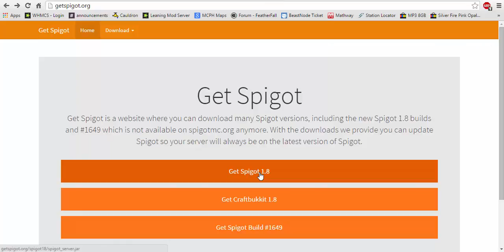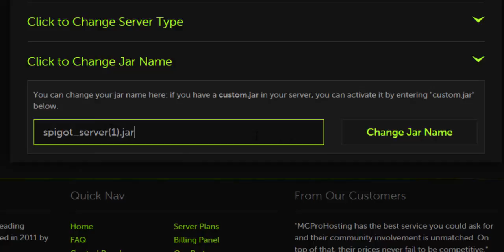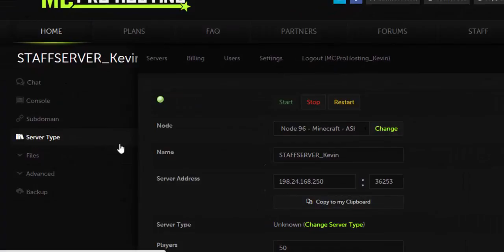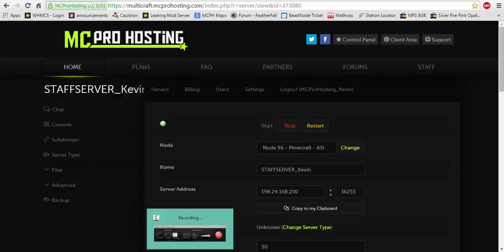How to Change Minecraft Server Type and Version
This guide explains how to change your server type and version.

Versions include: Spigot Bukkit Cauldron MCPC+

Does not include how to install full modpacks or mods however

Want to check out something with a little more action? Come see a neat mini montage of fun gaming moments: